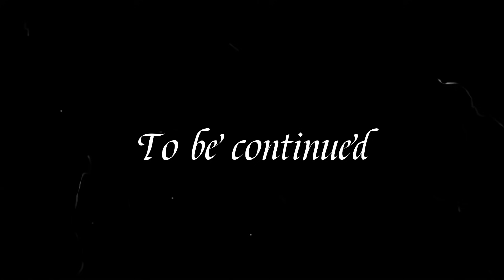武井壮が語る走り方まとめ【50m/100m/400m/トレーニング】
目次
0:00 正確な走りを身に付ける為に
4:25 中3の50mを速く走る為に必要な事
6:09 小3の息子の80m走のタイムを上げる
9:09 短距離のタイムを伸ばす方法
10:00 走り方が悪く膝を痛める
10:47 陸上の多田修平選手の走り方
13:00 イチロー選手の走り方
14:55 22歳から身に付ける武井壮のスポーツ理論

当チャンネルでは漢の中の漢【百獣の王】武井壮さんの哲学を集めて皆さんにお届けいたします。
武井壮さんが百獣の王になる為に培ってきた思考や理念を学び、皆様の人生がよりよいものになるようにしていきましょう。

■武井壮プロフィール■
生年月日：1973年5月6日
身長：175㎝
体重：69㎏
血液型：A型
【人物】
己の身体を自身の思い通りに操ることを目的とする「パーフェクトボディコントロール」という独自のスポーツ理論でのトレーニングを提唱・実践している
アメリカ留学時代に野生のシカに遭遇して以来、「百獣の王」を目指しトレーニングを日夜続け、ライオン、ワニ、ゴリラ、カンガルー、ワシ、ゾウなどあらゆる動物と戦っても勝てるためのシミュレーションを持ちネタとしている（前述の通り、実際はシミュレーションが先にあり、「百獣の王」は後付けである）。更にはこれを発展させた「有名人の倒し方」シリーズがある。

※なお当チャンネルは武井壮さんの所属する事務所SPECIALIST JAPAN様に申請をし、事務所黙認により運営しているチャンネルです。

身長：175㎝
体重：69㎏
血液型：A型
【人物】